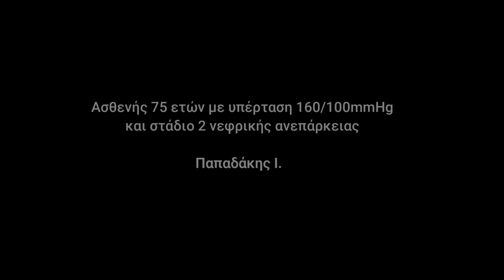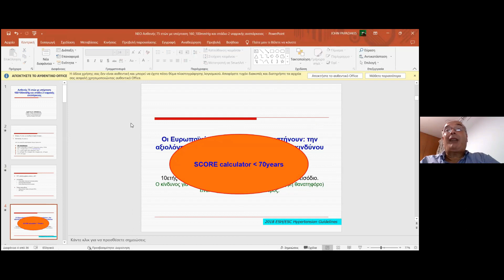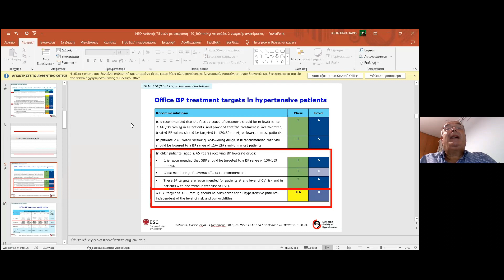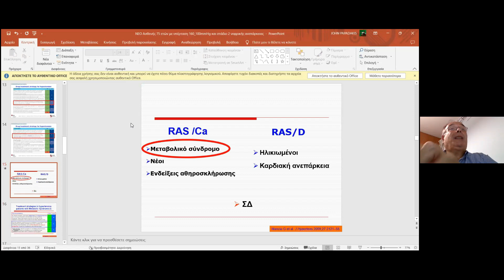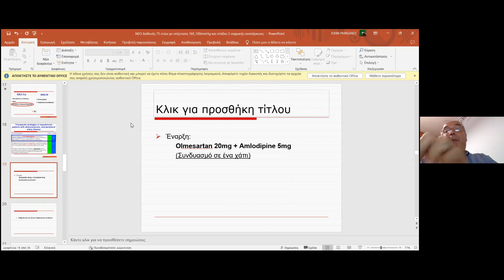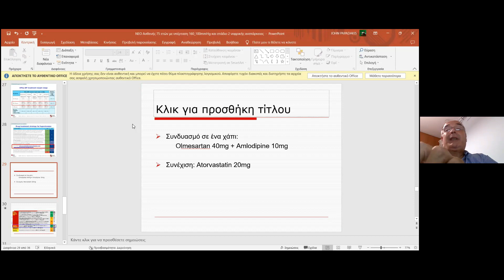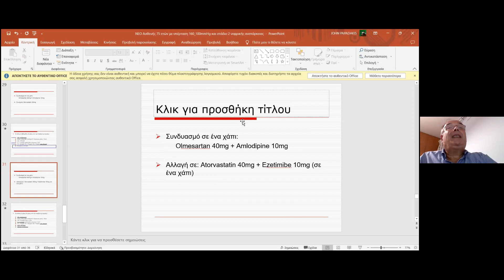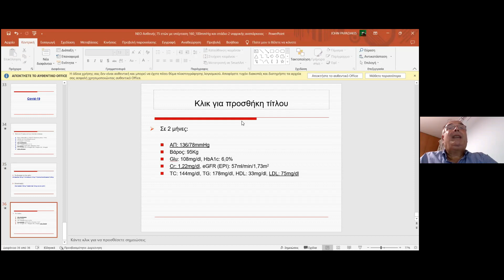14. ΠΑΠΑΔΑΚΗΣ Ι. - Ασθενής 75 ετών με υπέρταση 160/100mmHg και στάδιο 2 νεφρικής ανεπάρκειας